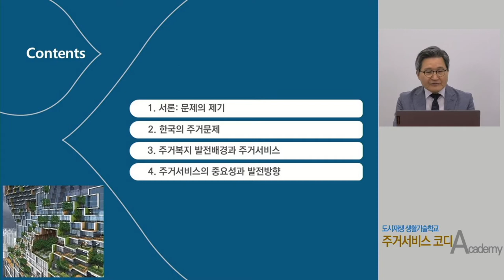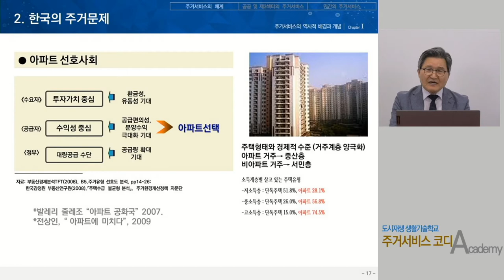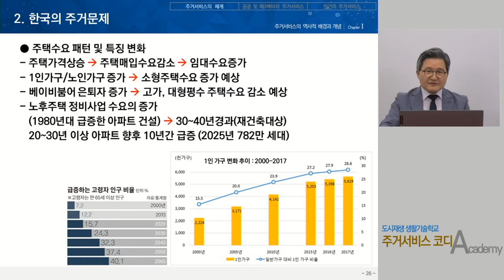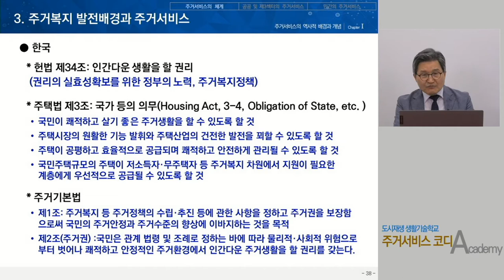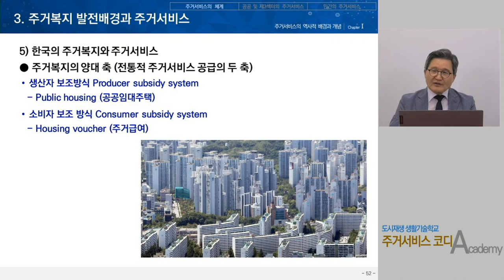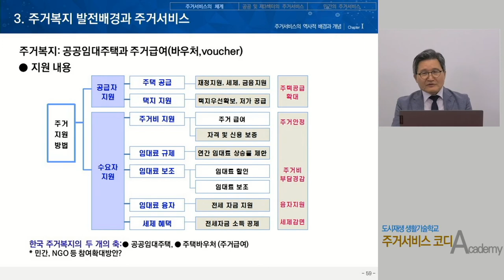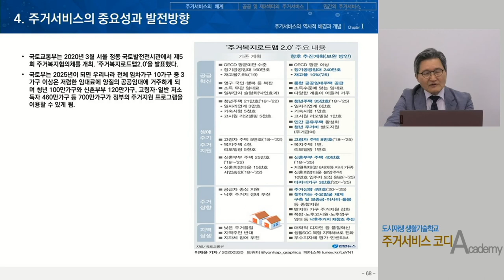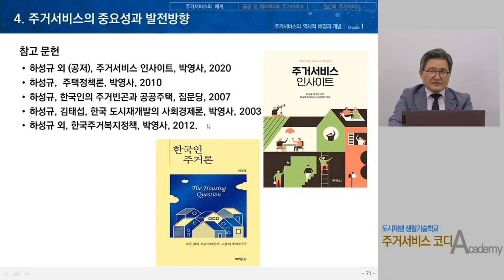[주거서비스 코디] 1강. 주거서비스의 역사적 배경, 개념 이해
한국의 주거문제와 주거서비스, 개념과 범위, 주거서비스의 중요성과 발전 방향 등